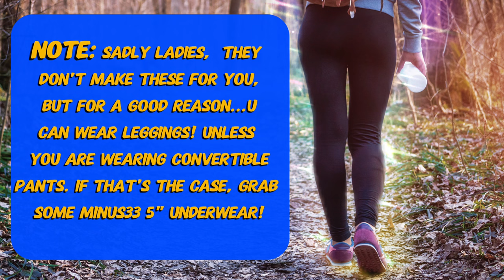All Time Best Underwear for Camino De Santiago? Tips, Tricks & Training Hacks by Shell Toucher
A Camino Outfitter For The Modern Pilgrim! "Camino Inspired & Camino Tested"

All Time Best Underwear for Camino De Santiago?

Well peregrinos have we got an episode for you! If you are currently gearing up for your Camino, this is one crucial element you won't want to skimp on...your Underwear! I know, I know, sounds like such a simple matter, but I assure you, it is not. Get this piece wrong and you could be in for a world of pain!

To all the Peregrinas in the casa...I did my best with this episode, still worth a watch and you will definitely walk away with some tips and ideas. Though I mention this in the show it's worth mentioning again here...wear leggings! Unless you are choosing to wear convertible, zip off pants (also a great choice with their own benefits). If that is the case, I still recommend using underwear that covers the inner thigh. Note: you could just double up with your leggings if need be. This will really depend on the time of year you go! Below I have listed a link for a pair of women's 5" length briefs that my lady friends tell me are "The Best"!

As always, any piece of gear mentioned (in theory) should be posted below!

Though no added cost to you, using these links helps keep the channel going as well as aids in getting me back out on the camino...where new tips are born! THANKS FOR YOUR SUPPORT & BUEN CAMINO PILGRIMS!

Shell Toucher Anti-Chafe Stick: shor.by/CHHX

Women's exOfficio [made from same magical material!]

Women boxer briefs

Landry Detergent Strips

Being a Pilgrim (because I have been asked a lot about this coffee table book)

Apple Ultra Smartwatch